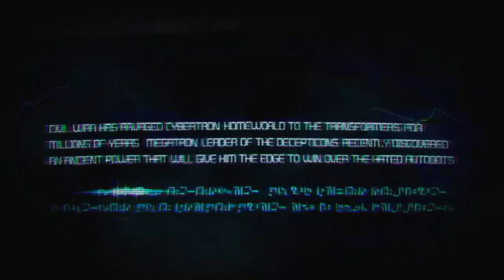PIZZA BAGELS vs. BURRITOS - War for Cybertron - Part 1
EmGo plays with Transformers